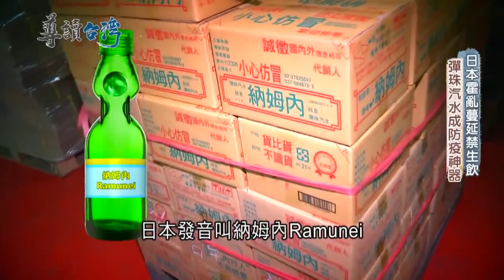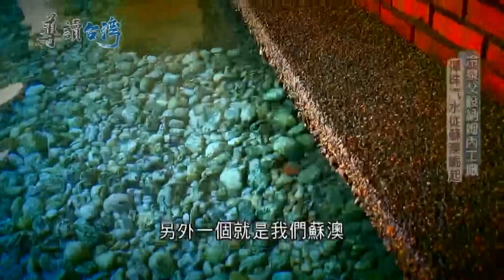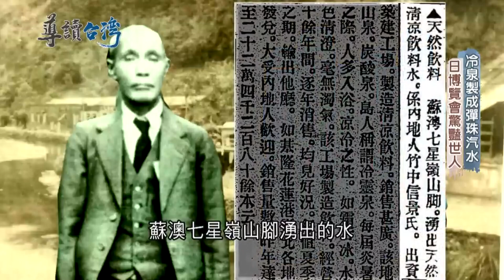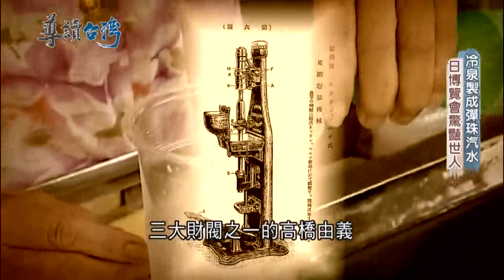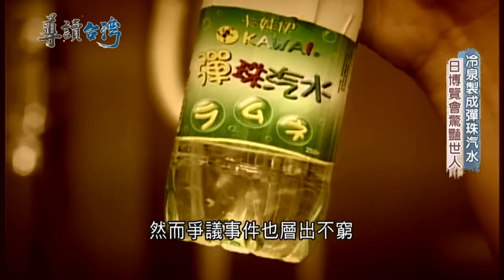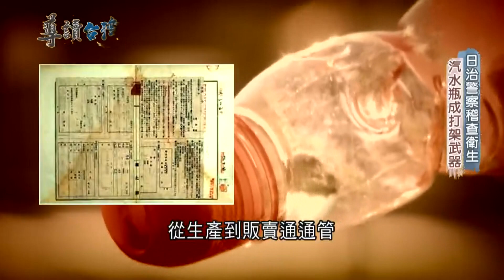揭密"拉姆內"的誕生！五年級生的童年回憶竟源自於...日本霍亂蔓延禁生飲 醫生建議喝不到乾淨的水就喝"密封汽水" 意外打開日本汽水市場｜【導讀台灣 精選】20230713｜三立新聞台